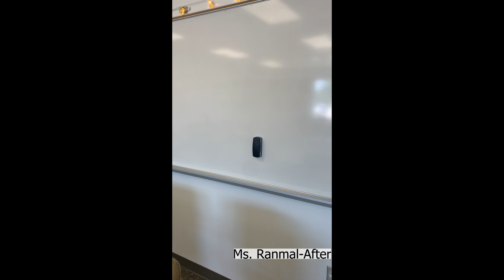Classroom Glow Ups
Before you walk back into your classes, CNTV’s Mayowa Funmilayo gives you a sneak peek of some classroom “glow-ups” at Heritage High School.